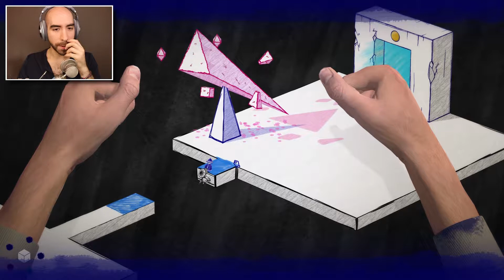Inked - ¡Ya no queda nada bueno! - Ep. 21 - Pelu Juega! - En Español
Likes, compartidos, y comentarios son siempre bien recibidos.

¿Quieres ver algún juego? ¡Comenta abajo!